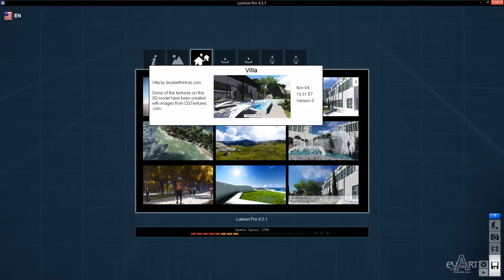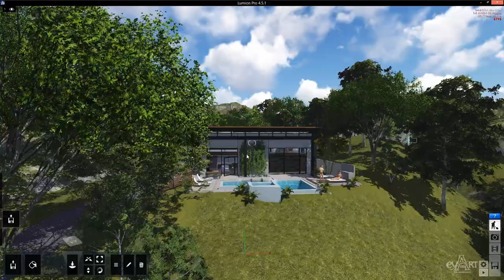0102Dieu huong khung nhin